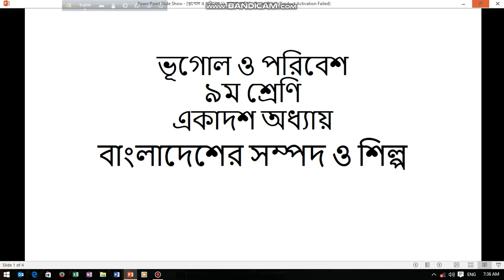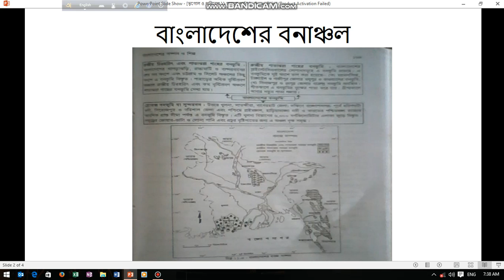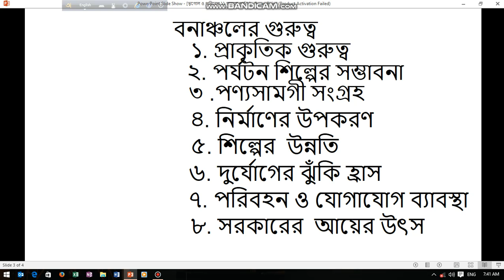ভূগোল ও পরিবেশ ।। শ্রেণিঃ ৯ম (নবম)।। পর্ব-১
মোছাঃ সালমা খাতুন।
সহকারি শিক্ষক।

অধ্যায়ঃ ১১। আলোচ্য বিষয়ঃ বাংলাদেশের সম্পদ ও শিল্প।